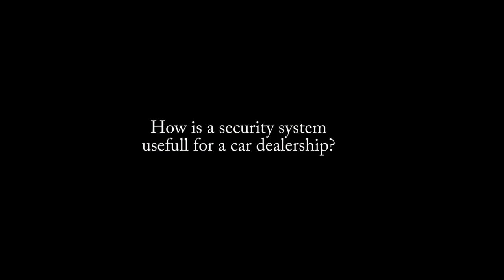NewVision Security Bismarck, ND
Ryan Barth of Bill Barth Ford explains why they chose New Vision Security for their needs.